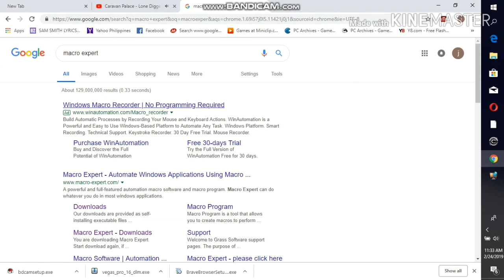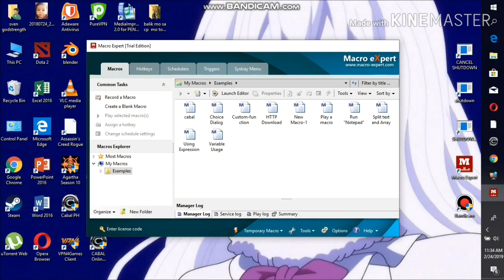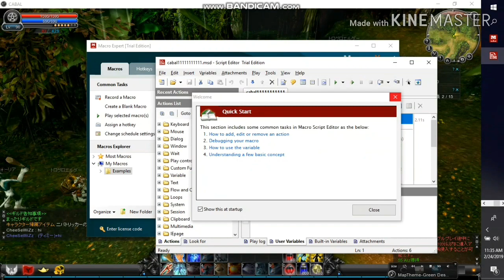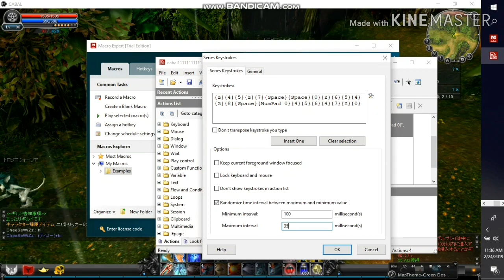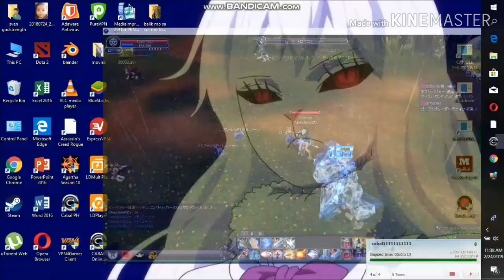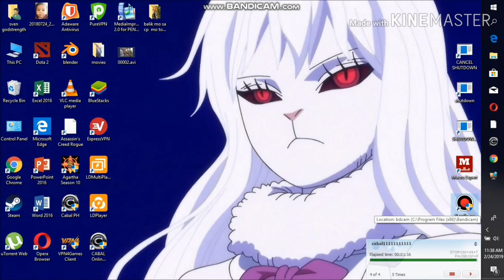Cabal Online Macro free farm free leveling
farming free leveling capal ph cabal japan